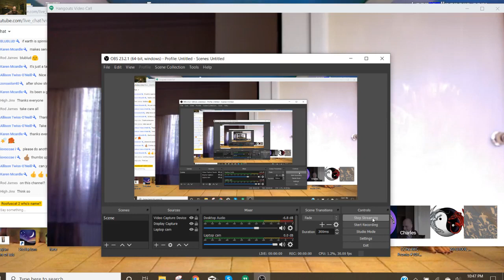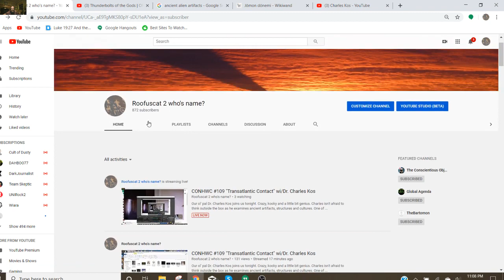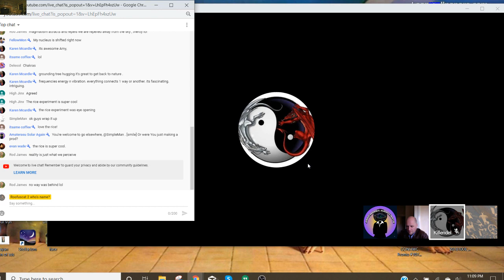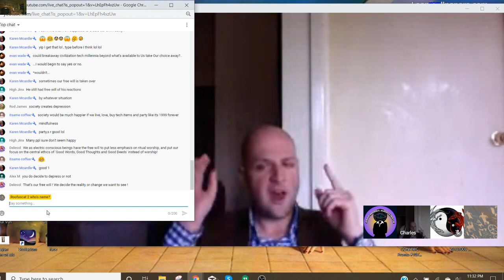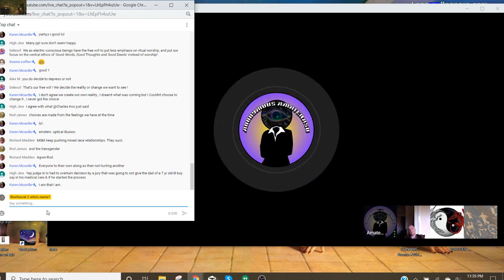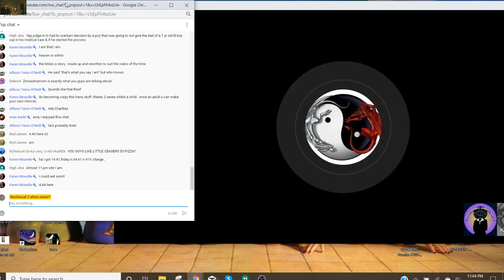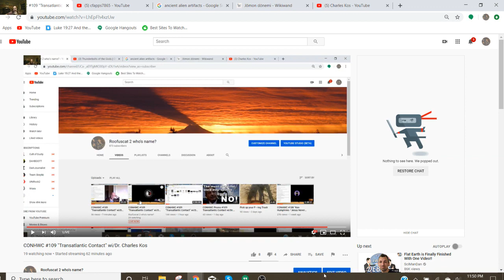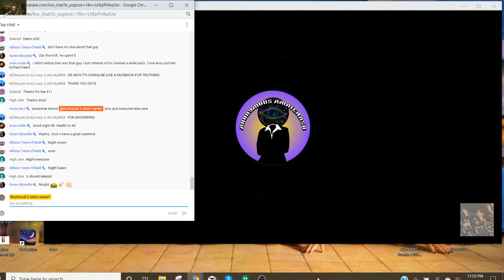CONHWC Show #109: After Show Chat - with Dr Charles Kos and Killendel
On October 25, 2019, We had an after show discussion with Dr. Charles Kos and Killendel.

Love always.